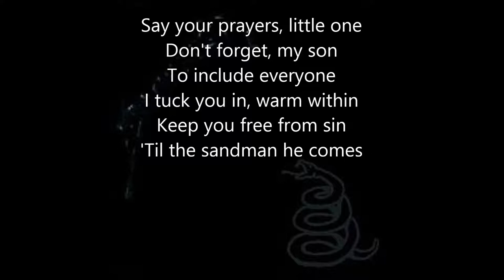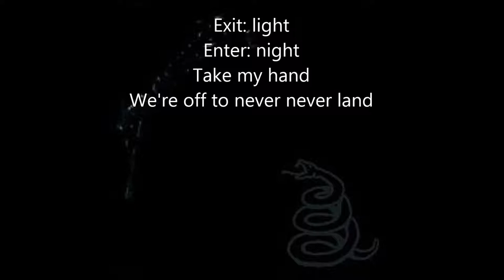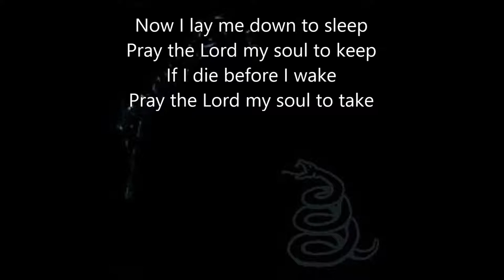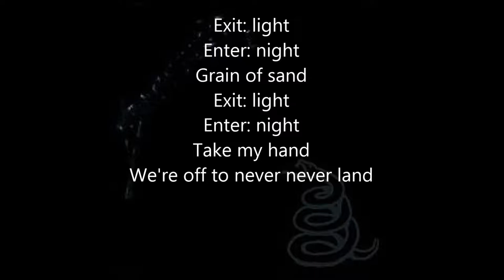Metallica - Enter Sandman (lyrics)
Lyrics:
Say your prayers, little one
Don't forget, my son
To include everyone
I tuck you in, warm within
Keep you free from sin
'Til the sandman he comes

Sleep with one eye open
Gripping your pillow tight

Exit: light
Enter: night
Take my hand
We're off to never never land

Something's wrong, shut the light
Heavy thoughts tonight
And they aren't of Snow White
Dreams of war, dreams of liars
Dreams of dragon's fire
And of things that will bite

Exit: light
Enter: night
Take my hand

Pray the Lord my soul to keep
If I die before I wake
Pray the Lord my soul to take

And never mind that noise you heard
It's just the beasts under your bed
In your closet, in your head

Exit: light
Enter: night
Grain of sand
Exit: light
Enter: night
Take my hand